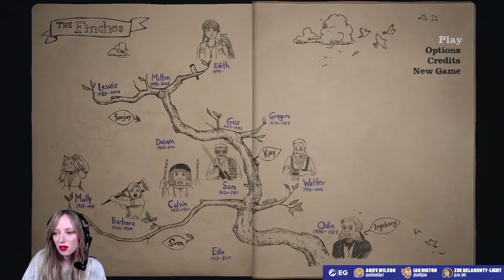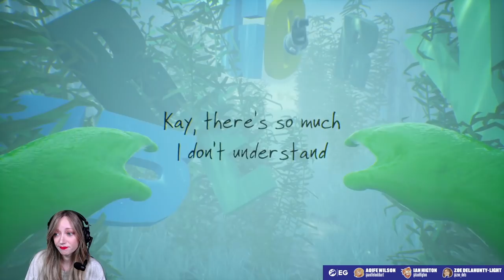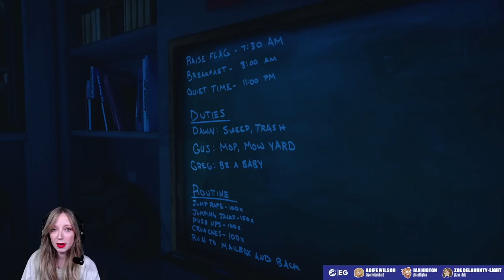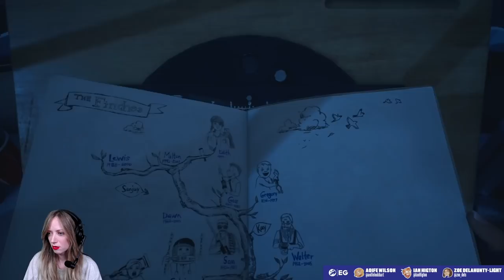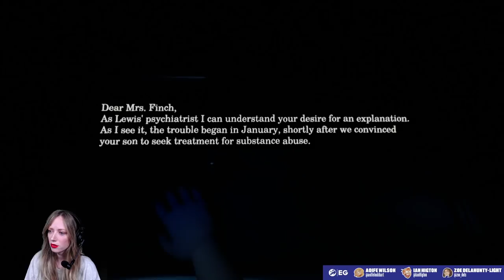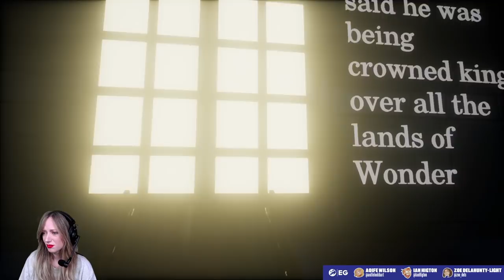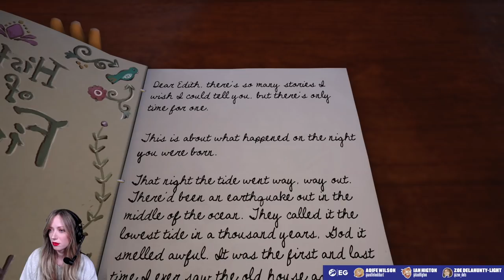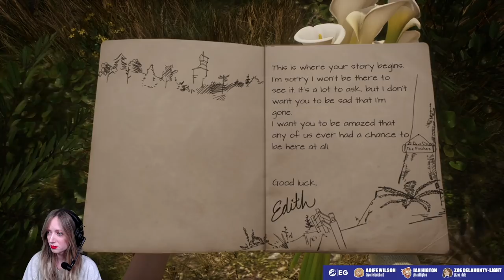Let's Play What Remains of Edith Finch Part 2 - What Remains of Edith Finch PS5 Gameplay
Join Aoife Wilson once again as she plays the final half of WhatRemainsofEdithFinch - a short and simple game with surprising and brilliant depth and complexity. 17 year-old Edith Finch has returned to the gravity-defying house she grew up in with her extremely atypical family, and found that the sealed up bedrooms of her family members tell the tragic and often bizarre tales of their untimely demise. But what happened to Edith's brothers, and what happened on the final night in the house years before?